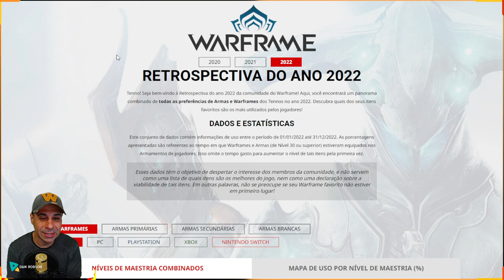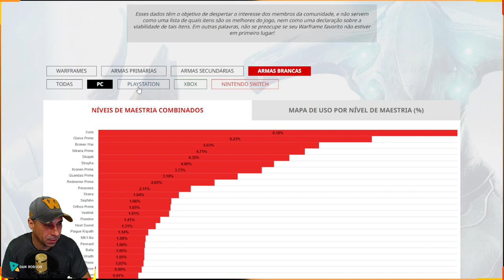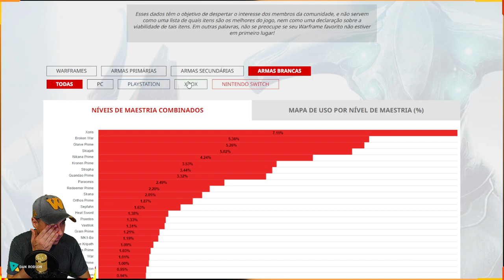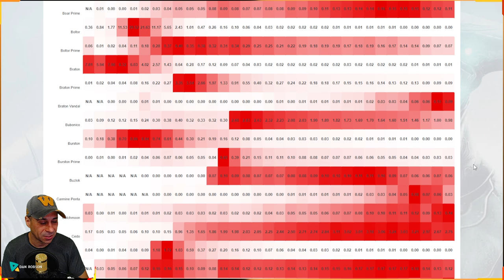WARFRAME - OS ITENS MAIS USADOS POR TODOS OS JOGADORES DO MUNDO !! Veja tabela completa !!!